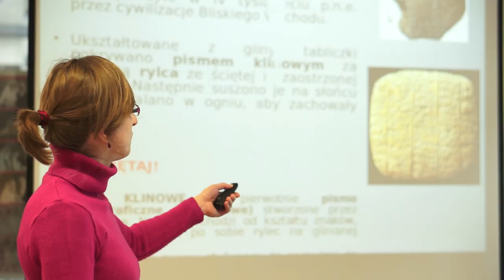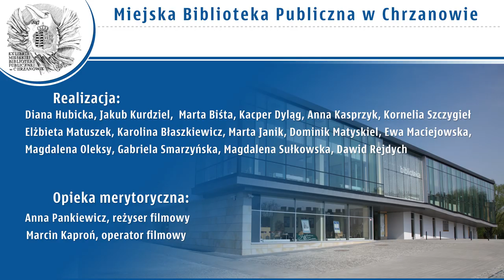Miejska Biblioteka w Chrzanowie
Film promocyjny zrealizowany w ramach III edycji projektu "Przystanek Ziemia Chrzanowska" przez młodzież szkolną z powiatu chrzanowskiego.

Opieka pedagogiczna i realizatorska:
Marcin Kaproń, Anna Pankiewicz
Fundacja Nowych Ujęć

2013